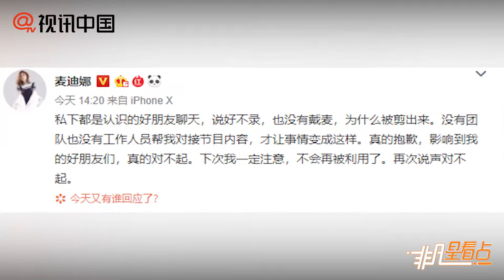麥迪娜回應透露于小彤海陸吵架：私下聊天被剪！